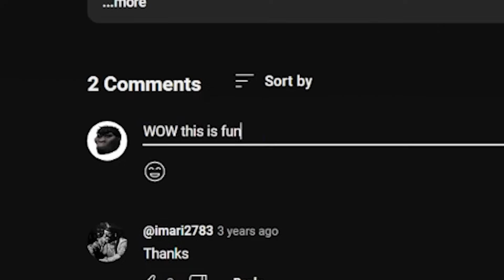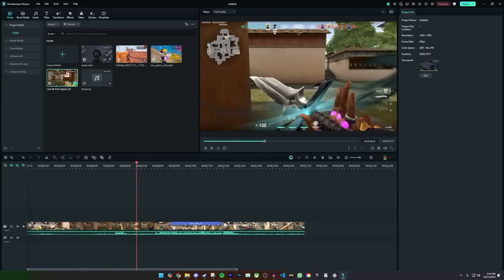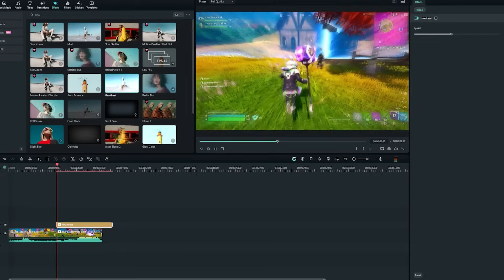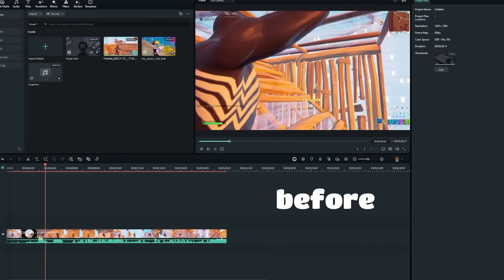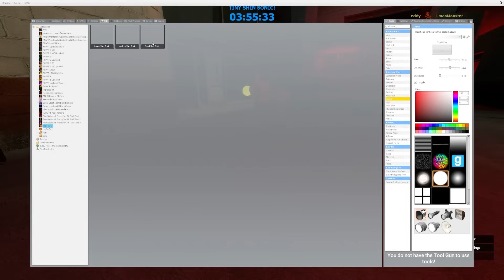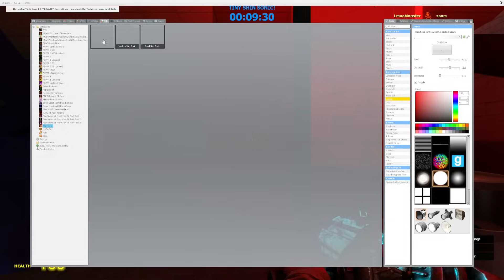I CAN’T ESCAPE from SHIN SONIC… | Gmod Hide & Seek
Capture all of your incredible moments using Filmora Wondershare.

I made MYSELF TINY & ESCAPE from SHIN SONIC!